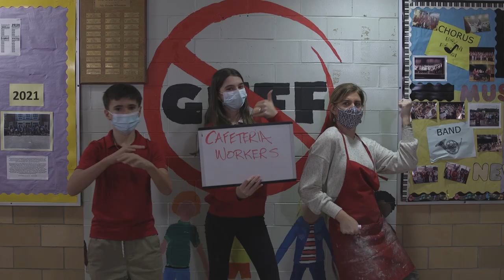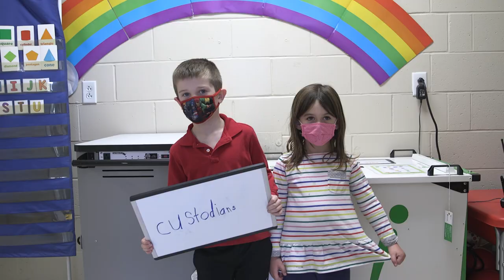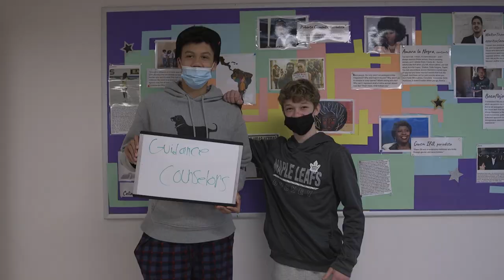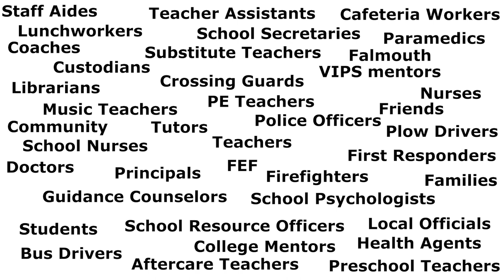No Guff Day 2022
Falmouth Public Schools celebrate the 21st annual "No Guff Week", with a theme this year of "respect others".
"Shine" by Eric Harper
Erik Larrey and Ryan Webber - Video
Ryan Webber - Editing
Graphics - Joseph Mignone
Special Thanks to Lee Jackson and Eric Puro